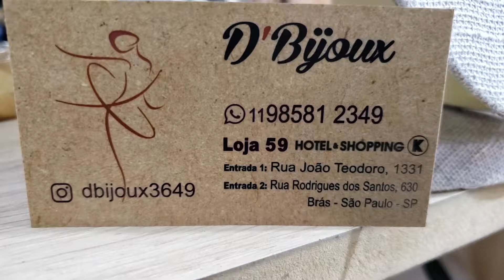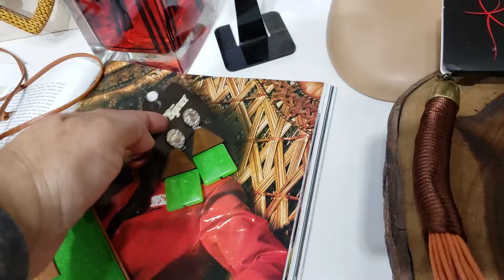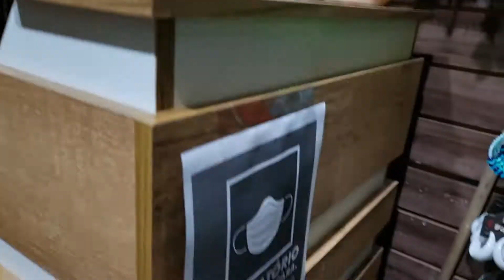SHOW EM BIJOUX EXCLUSIVA E LINDÍSSIMAS NO BRÁS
LINDAS BIJOUX EXCLUSIVA NO BRÁS